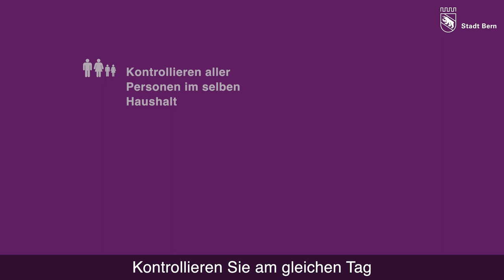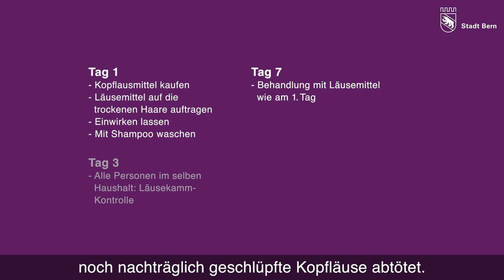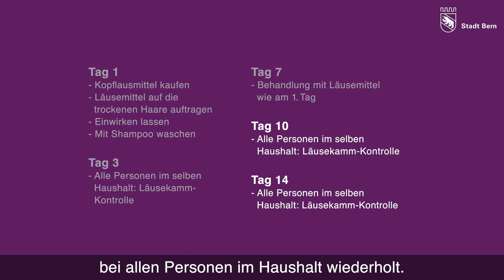Behandeln von Kopfläusen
„Oh nein!“ Das ist oft der erste Gedanke, wenn Kopfläuse entdeckt werden. Sie kommen immer ungelegen und es kostet viel Zeit!

Wie werden Kopfläuse am besten behandelt, um sie schnell wieder loszuwerden?

Der schulärztliche Dienst der Stadt Bern erklärt in diesem Video Schritt für Schritt den genauen Ablauf der Behandlung von Kopfläusen. Anschaulich erfahren Sie, was es alles bei einer Kopflausbehandlung zu beachten gibt.

Hier finden Sie die offizielle Webseite des schulärztlichen Dienstes der Stadt Bern mit weiteren Infos zum Thema Kopfläuse